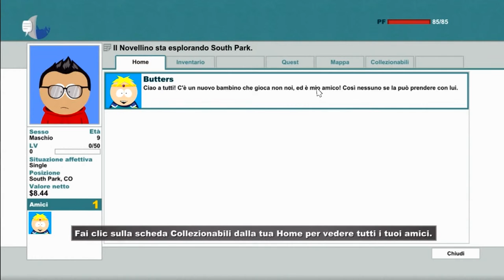SOUTH PARK GAMEPLAY #1 | INIZIO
SOUTH PARK GAMEPLAY PRIMA PARTE :D

GRAZIE MILLE PER LE ISCRIZIONI, PER I COMMENTI E PER TUTTI I MI PIACE!!